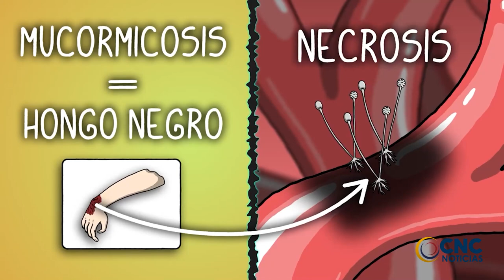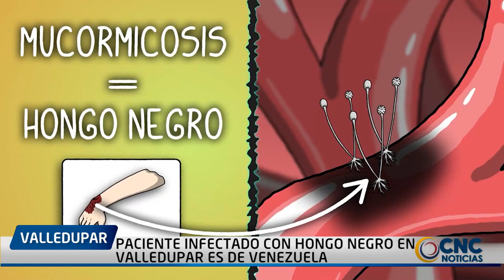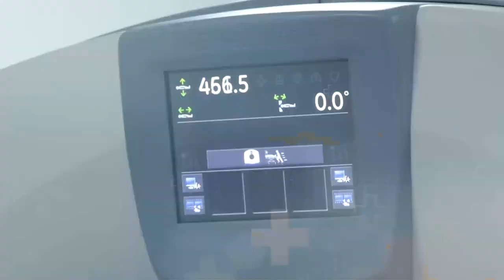PACIENTE INFECTADO CON HONGO NEGRO EN VALLEDUPAR ES DE VENEZUELA